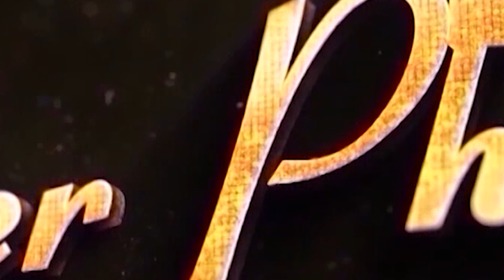Diksha Weds Vijay Wedding Teaser 2023// by sunder photo art akola//paratwada